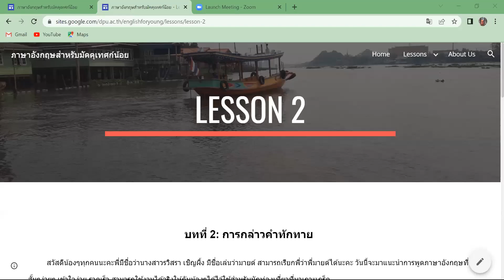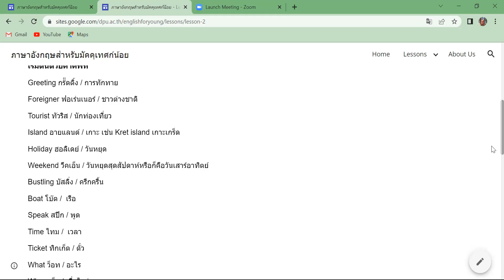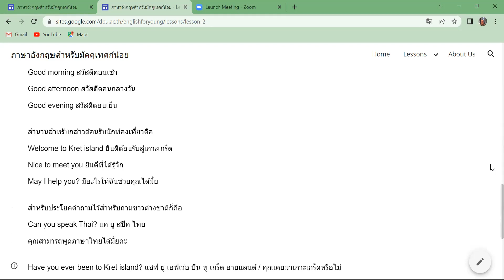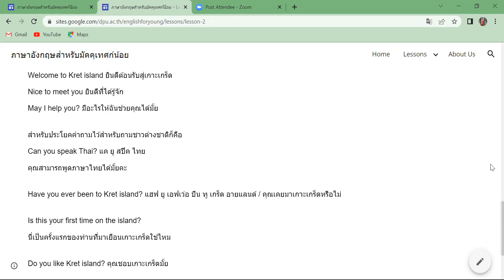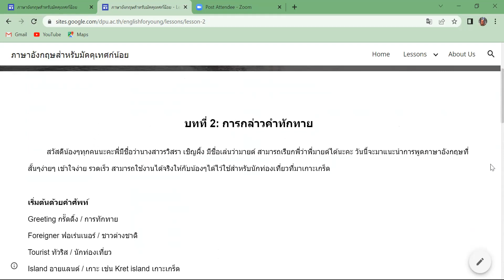บทที่ 2: การกล่าวคำทักทาย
ภาษาอังกฤษสำหรับมัคคุเทศก์น้อย (S)